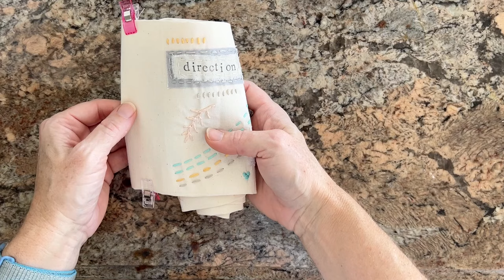Slow Stitching Tutorial | Stitch with Me 2024 Fabric Workshop Prompt 3 | Snippet Roll Workshop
Slow Stitching Tutorial: Stitch with Me 2024 is an online workshop with monthly prompts. Throughout the year, monthly prompts will be released and participants follow along, creating their own versions of the prompts. This video demonstrates the prep work for the video.

Introduction:
In a world that seems to spin faster each day, the art of slow stitching offers a serene escape, inviting us to embrace a more deliberate and contemplative approach to crafting. This slow stitching tutorial serves as a guide to help you embark on a therapeutic journey through fabric and thread. As we delve into the intricacies of this timeless practice, the focus keyword, "slow stitching tutorial," will guide our exploration.

Understanding the Essence of Slow Stitching:
At its core, slow stitching is a mindful and intentional process that values the journey as much as the destination. This method of hand embroidery transcends the mere act of creating decorative patterns; it is a form of meditation that encourages a deep connection with the materials and fosters a sense of presence. The slow stitching tutorial presented here aims to demystify the art, providing you with a step-by-step guide to unlock your creativity.

Materials Needed for Your Slow Stitching Journey:
Fabric:
Begin by choosing a fabric that resonates with you. Whether it's a plain cotton canvas or a sentimental piece of cloth from your wardrobe, the material you select will form the foundation of your creation.

Thread:
Explore a spectrum of threads in terms of color, texture, and thickness. This diversity will add richness and depth to your slow stitching project. Consider combining natural fibers like cotton, wool, or linen for a tactile and authentic feel.

Needles:
Choose needles that complement your fabric and thread choices. The right needle ensures smooth stitching and a comfortable crafting experience.

The Steps to Slow Stitching Bliss:
Selecting Your Canvas:
Begin by choosing a piece of fabric as your canvas. This could be a blank slate or a canvas imbued with memories. Allow your intuition to guide you in this selection, as your choice sets the tone for the entire project.

Designing Your Story:
Unlike traditional embroidery patterns, slow stitching encourages free-form expression. Sketch a simple design or let your creativity flow without constraints. This is an opportunity to infuse your creation with personal narratives and emotions.

Thread Exploration:
Delve into the world of threads, experimenting with different colors, textures, and thicknesses. The aim is to create a dynamic and visually engaging piece that reflects your unique style.

Mindful Stitching:
Embrace the unhurried pace of slow stitching. Each stitch becomes a moment of mindfulness, allowing you to be fully present in the creative process. Let the rhythmic movement of the needle become a meditative practice.

Conclusion:
The art of slow stitching is a gentle reminder to slow down, appreciate the process, and savor the joy of creation. This slow stitching tutorial has provided a roadmap for your journey into this meditative craft. As you pick up your fabric, thread your needle, and embark on this therapeutic adventure, let the rhythm of your stitches guide you toward a masterpiece that encapsulates not only your creativity but also the serenity found in the deliberate pace of slow stitching.

Please join our Facebook group to post your work in the Stitch with Me in 2024 Workshop.

Use fabric, threads, beads, and found objects to create your slow-stitched piece. We will be making a snippet roll with additional pieces, added as needed, to finish 12 months of prompts.
Each month, early in the month, I'll release new prompts from January through December 2024. You can join this challenge at any time.

Stitch with Me 2024 Snippet Roll | Slow Stitching Workshop